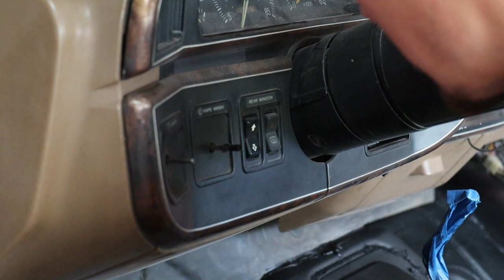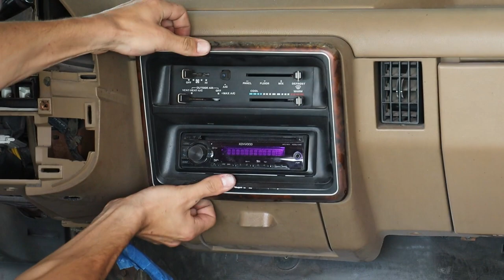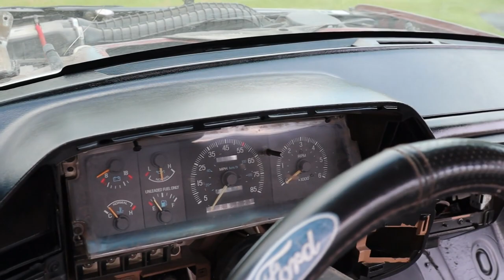PAINTING DASH & FLOOR ON THE BRONCO!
Using dash paint to paint the dash and bed lining the floor on the 87 bronco!